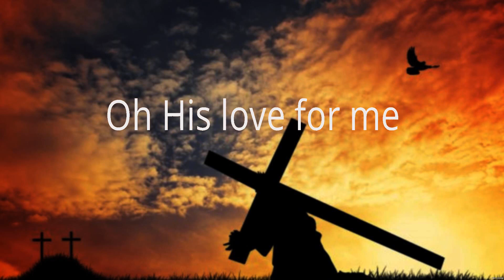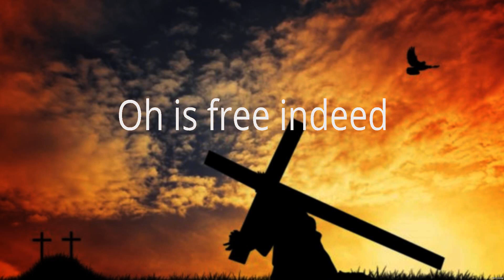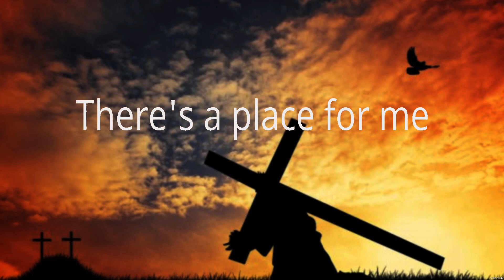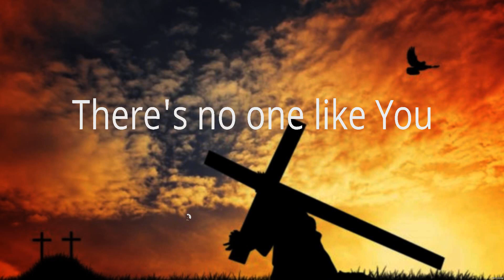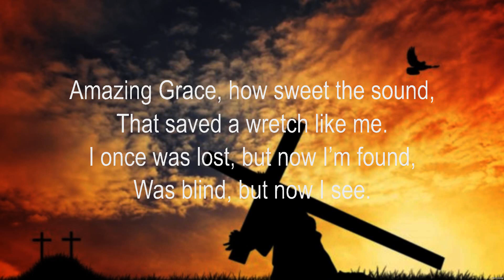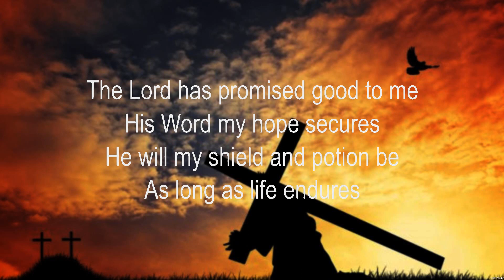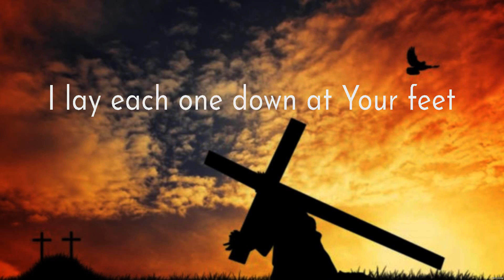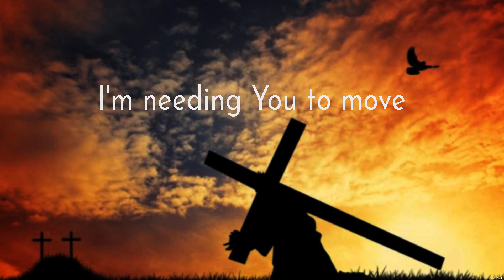Who You Say I Am - Hillsong Worship (Lyrics) - Our God, Amazing Grace, Trust In You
1. Who You Say I Am - Hillsong Worship
2. Our God - Chris Tomlin
3. Amazing Grace - Chris Tomlin
4. Trust In You - Lauren Daigle